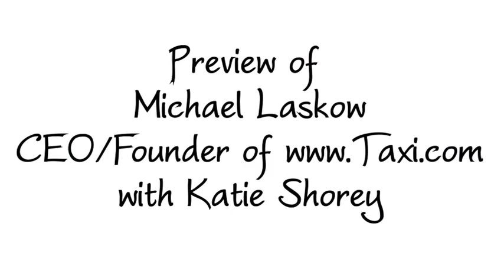How to Make Money with your Music/Preview of Taxi CEO/Founder Michael Laskow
Katie Shorey talks Taxi CEO/Founder Michael Laskow.  Taxi.com is the worlds largest and leading A&R company.  Michael gives great advice on how to be successful in the music business.  See the full video at SongwritersVantage.com